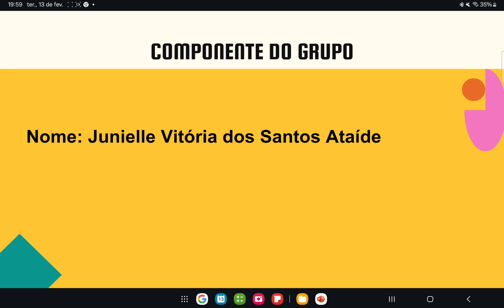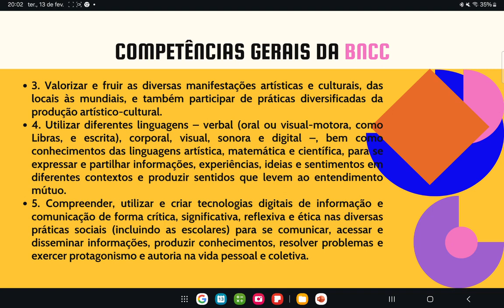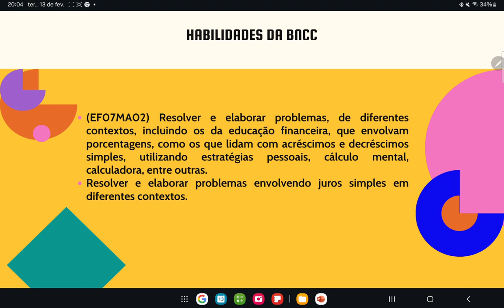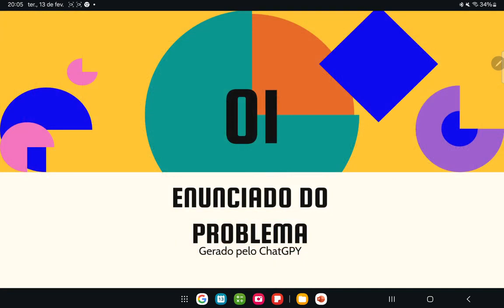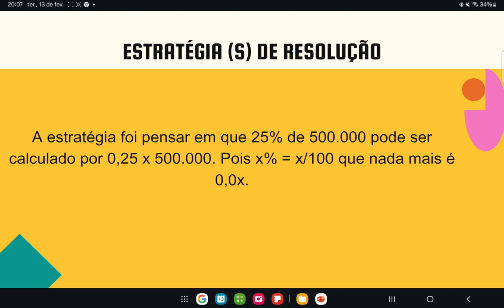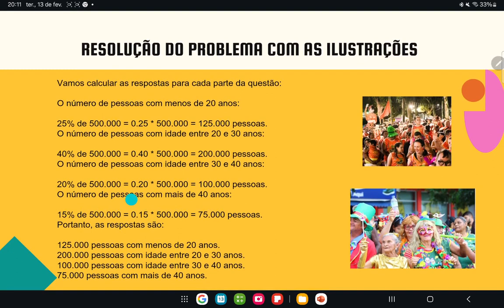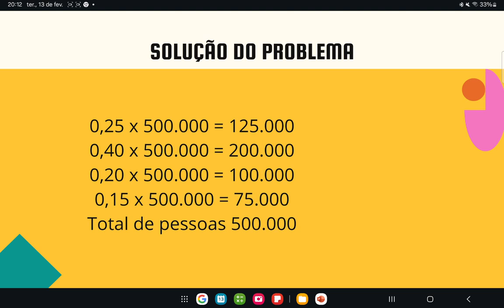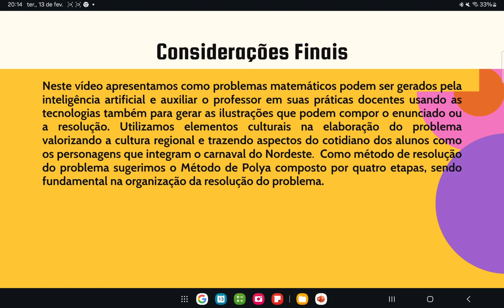Elaboração de Problemas com o CHATGPT, IA e Elementos Culturais e Estratégias de Resolução #2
Trabalho realizado por alunos da Licenciatura em Matemática na disciplina Metodologia 1 com o uso do CHATGPT, IA e Elementos Culturais do Carnaval de Alagoas e Pernambuco.